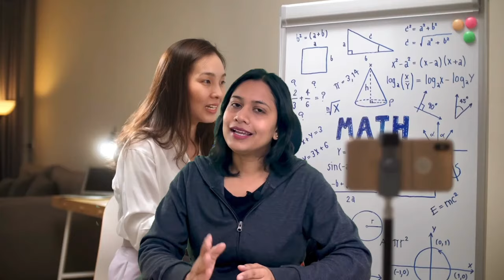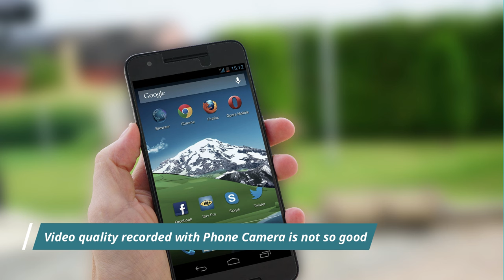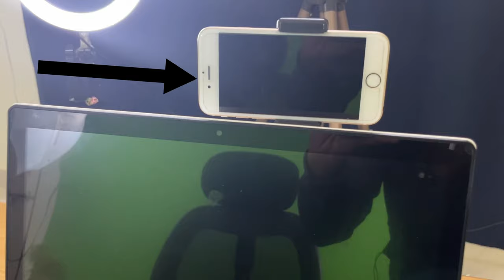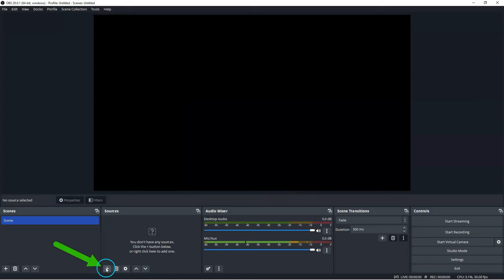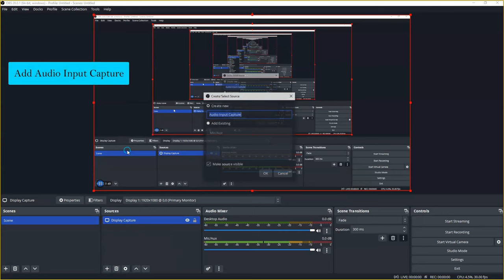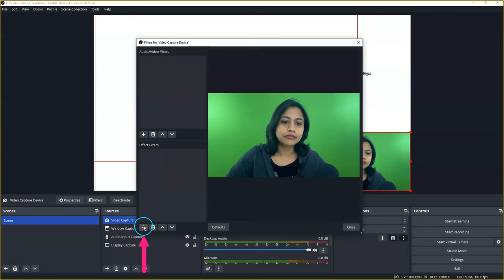Professional Teaching Videos कैसे बनते हैं ?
🟠My recording gear-
Pen tablet
Collar MIC
Green Screen
Umbrella Diffuser
Godox softbox
Studio Background Stand
Prolite Light Stand Kit
🚩My popular courses on Udemy
Useful resources-

Professional Teaching Videos कैसे बनते हैं ? A Step-by-Step Guide to make Perfect Educational Videos.Do you want to know Professional Teaching Videos कैसे बनते हैं and learn how to make perfect Educational Videos where the slides/whiteboard is visible in the background while you are writing on it and your face is visible alongside the screen? This is exactly what you are going to learn in this video.
In this step by step tutorial to create Professional Educational Videos like a PRO, we will use green screen to remove the video background and apply the chroma key effect using obs studio.

🎯 Call our team at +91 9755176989 for complete studio setup, consultancy or to buy recording gear like a Camera, Digital Board, Mic, etc.

Topics included-
How to make professional educational videos, how to make teaching videos on youtube,